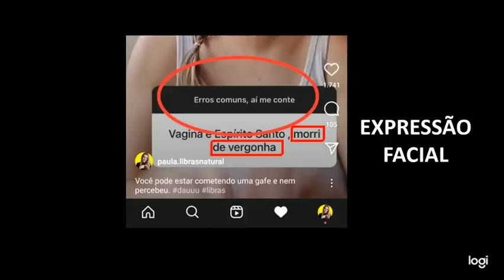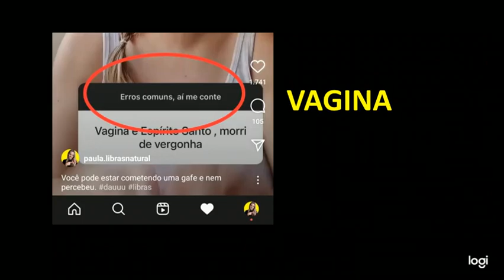libras vagina e Espírito Santo final última pronto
Vídeo de Antônio Abreu  👌🏼👋🏻🇧🇷